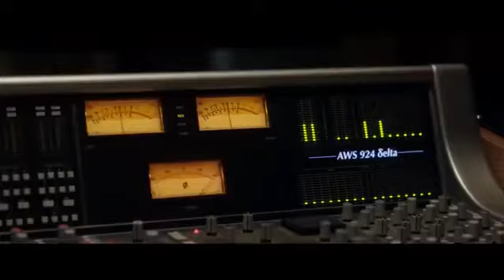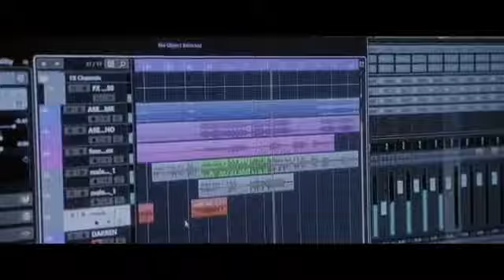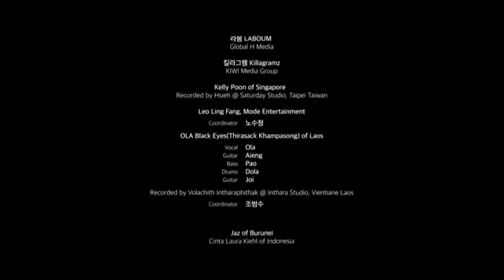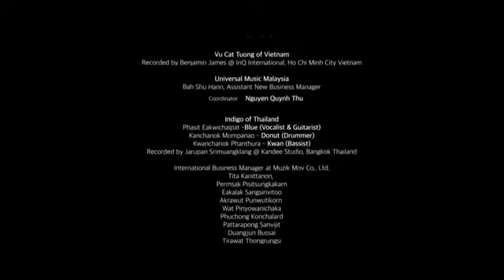Side by side